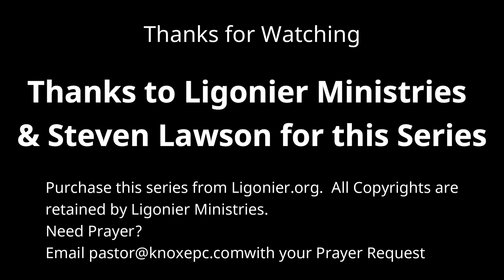#34 – Supernatural Peace – The Letter of Paul to the Philippians – Knox Sunday Night – 9/01/24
Followers of Jesus Christ can expect to face a variety of challenges and trials in their lives. Paul’s own life vividly illustrates this reality. Yet despite the difficulties that he had endured, Paul taught that believers can remain calm and confident in all circumstances. In this lesson, Dr. Lawson describes and celebrates the supernatural peace that God gives His children in the midst of life’s storms.

Thanks to Ligonier Ministries for this dynamic teaching series.  You may obtain a copy of this series All copyrights are retained by Ligonier Ministries.

About this Series: From beginning to end, the Christian life is an invitation to experience the joy of the Lord. To know Jesus is to encounter joy in its purest form. The world can neither give joy nor take it away. Indeed, those who know Jesus can experience vibrant joy even on the darkest of days. This is certainly true of the Apostle Paul, who penned his most joyful letter from the drab environment of his jail cell. In this teaching series, Dr. Steven J. Lawson takes a detailed look at Philippians, Paul’s epistle of joy. Join Dr. Lawson on this journey and discover, verse by verse, how the joy of the Lord can transform your life.